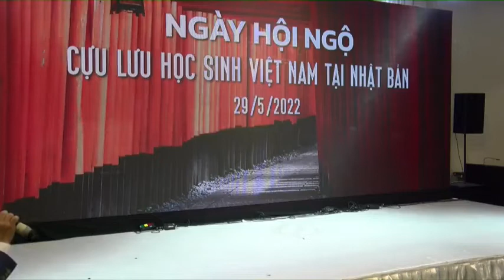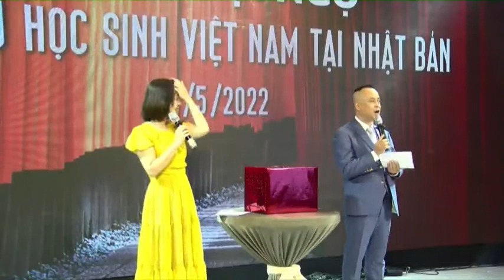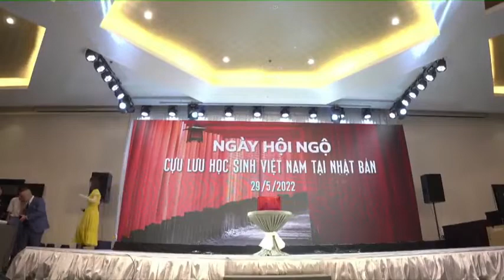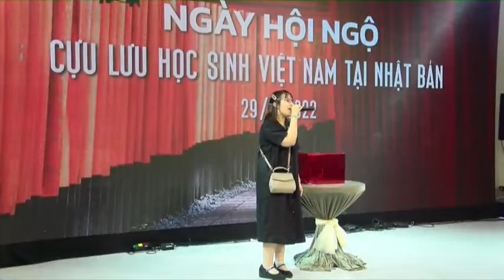Gặp mặt tại Hà Nội của cựu lưu học sinh Nhật Bản (29/5/2022) - phần 2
Đây là video thứ hai.

"Ngày hội ngộ"